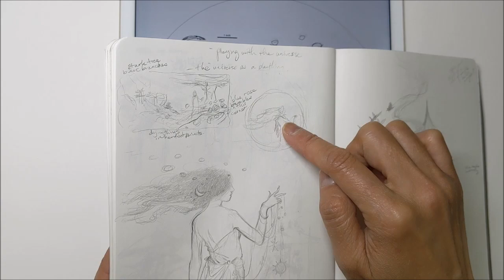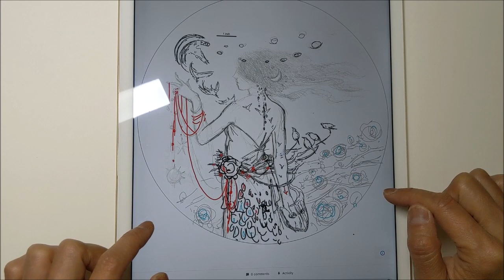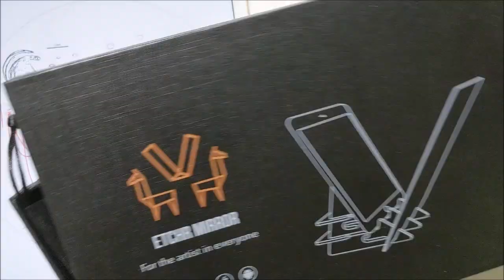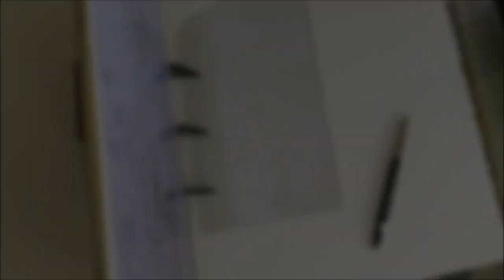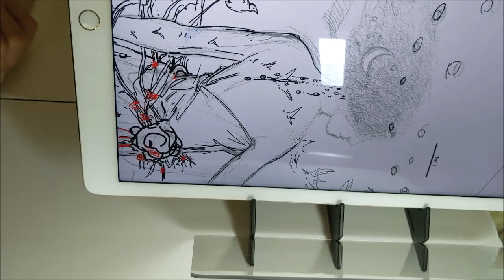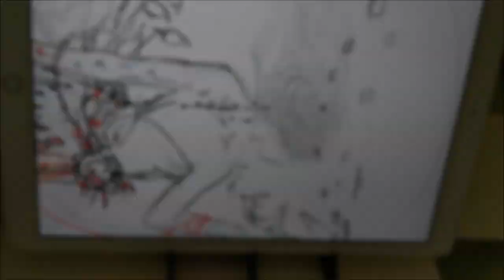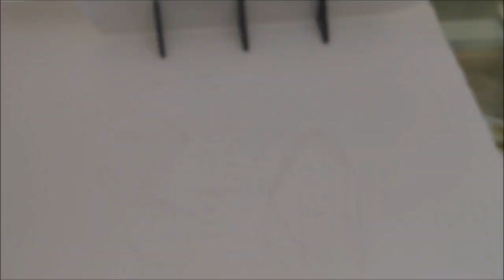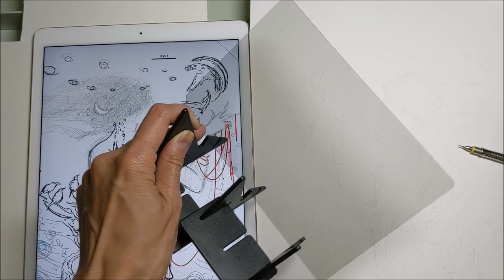Etchr Mirror for Sketch Transfering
For my recommended art supplies: